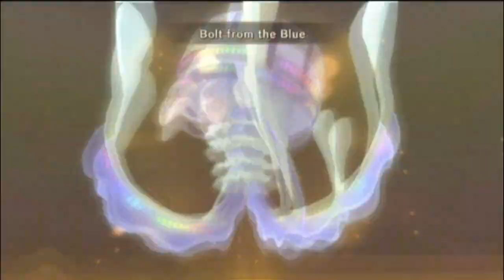Part-066-LP-Ni No Kuni-The Miracle of Birth